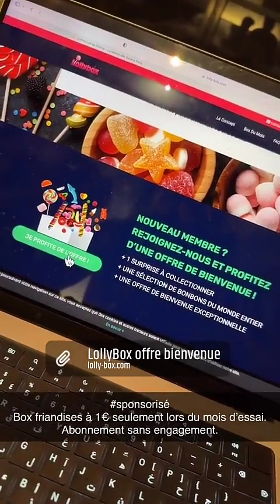JULIEN TANTI - 08 Avril 2023